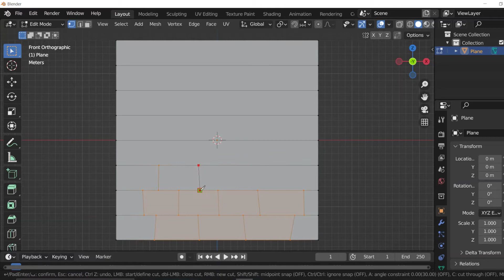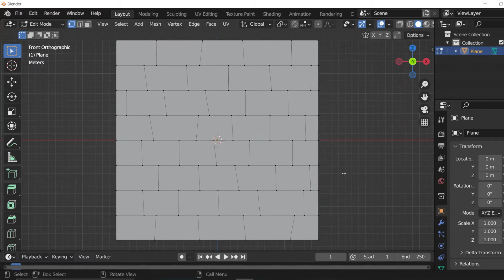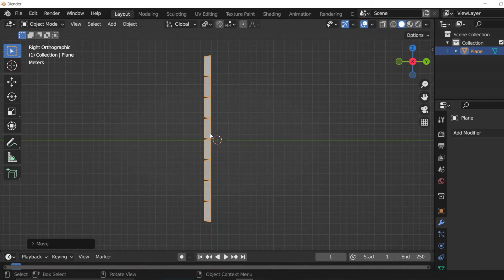Modelling Wall in Blender 3.0 |Beginner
Here Another video on gave dev assets so after few more we will be creating a dungeon so hope you all like it and thank you all for this much support.